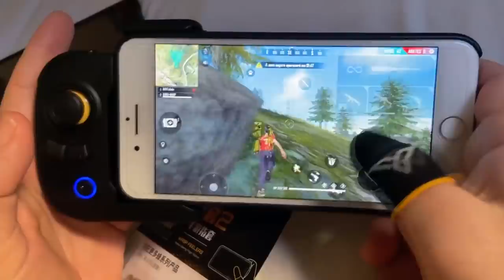MOSTRANDO AS MÃOS, LUVA PRA DAR CAPA!? ESSE ITEM DEIXOU MINHA SENSI PERFEITA - FREE FIRE HANDCAM